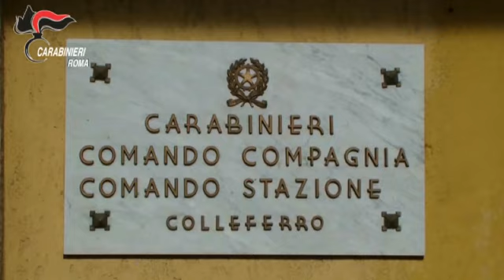Droga, rifornivano il mercato di Colleferro-Valmontone: 4 italiani in manette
- Colleferro (RM), 4 ago - Alle prime ore di questa mattina, i Carabinieri della Compagnia di Colleferro hanno dato esecuzione a un'ordinanza di custodia cautelare in carcere - emessa dal G.I.P. del Tribunale di Roma, su richiesta della locale Procura della Repubblica - nei confronti di quattro cittadini italiani: un 50enne di Valmontone, un 32enne di Frosinone, un 32enne e 27enne di Roma ritenuti responsabili, a vario titolo e in concorso tra loro, di aver detenuto e spacciato ingenti quantitativi di cocaina per rifornire il mercato dello stupefacente di Colleferro-Valmontone (RM) e della provincia di Frosinone.